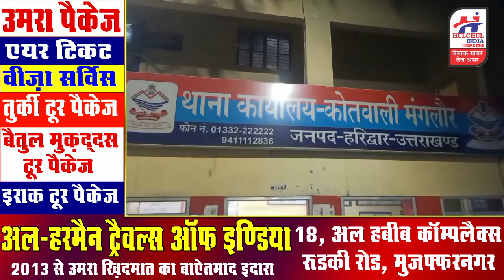उत्तराखण्ड के मंगलौर में प्रेमी के पिता की युवती के परिजनो ने की हत्या